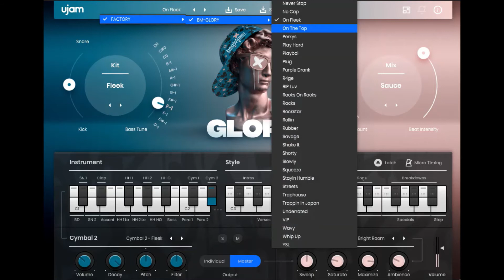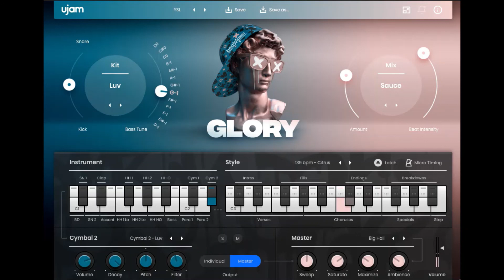【All Presets Revealed🔥】(The Best Trap Beatmaker?😲)Beatmaker GLORY by UJAM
The Intro Deal (Time Limited！😲)has been launched. Don't miss it!
GLORY is the virtual beat maker for all kinds of trap and modern hip-hop. Where heavy, tuned 808-kick drums meet frantic hi-hats at the top of the billboard charts. Create beats that bounce and roll with GLORY!